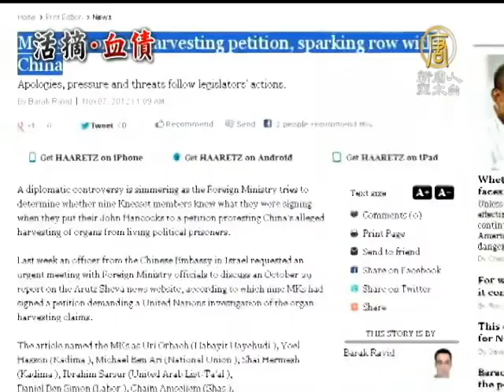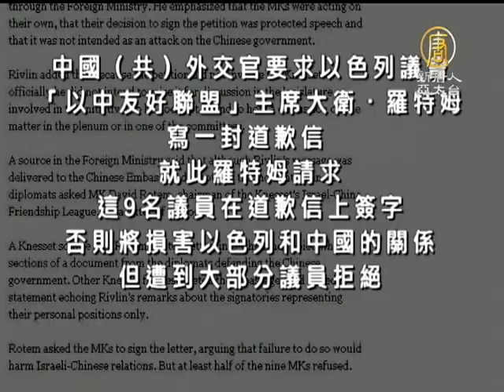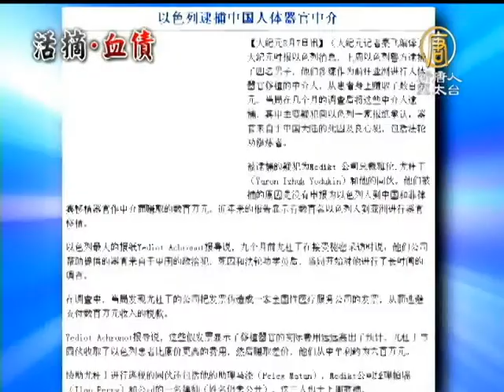【中共十八大_中國新聞內幕真相】十八大召開《環時》洩中共最恐懼罪行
【中共十八大_中國新聞內幕真相】十八大召開《環時》洩中共最恐懼罪行(NTDAPTV)
11月8號，正當中共18大召開的時候，中共海外喉舌《環球時報》的一篇報導，向大陸民眾洩漏了中共活摘法輪功學員器官的訊息，目前正受到聯合國關注。 怎麼解讀十八大召開的同時，出現活摘器官的敏感訊息，我們的分析報導。【新唐人亞太台2012年11月10日訊】

《環球時報》的報導，主要是根據以色列《國土報》11月7號的報導內容，事件來自以色列議員最近簽署的一份請願書，請願書要求聯合國調查中共摘取活體器官事件。因為中國（共）駐以色列大使館與以方交涉，一些簽署請願書的以色列議員擔心影響和中國的貿易，而承認「沒看清內容就簽了字」，並正式向中共道歉。

《大紀元》新聞網對比《國土報》的原文，發現《環時》還「漏報」原文中的重要信息。原文提到「以色列議員簽制止活摘器官請願書，遭中國政府施壓、威脅和要求道歉。」簽字的9名議員中有3名議員道歉，只有一名議員說「沒看清內容就簽了字」，另外的兩名議員強調自己是被迫撤回簽名。

原文還說，中國（共）外交官要求以色列議會「以中友好聯盟」主席大衛‧羅特姆寫一封道歉信。就此羅特姆請求這9名議員在道歉信上簽字，否則將損害以色列和中國的關係，但遭到大部分議員拒絕。

簽了請願信的議員奧爾巴赫（Orbach）說：「我不記得誰給我簽這份請願書，但是我看過而且完全清楚我簽的是什麼。」因而拒絕道歉。

時事評論員劉國華：「活摘器官不是一個政治層面上的問題，它可以說對整個人類有巨大的危害的，這個事情遠遠超過了當年納粹德國對猶太人的傷害，可以說是對整個人類的尊嚴和道德的底線是個巨大的挑戰。這個事情，我可以肯定的講，全世界所有主持正義的人們對這個問題不會罷手的。」

中共活摘法輪功學員器官的罪惡，近年來越來越受到國際社會的關注。

時事評論員史達：「《環時》的文章應該我想記者有意想透露這個活摘器官這件事情，不然的話他就太笨了，完全是抓石頭打自己的腳，因為這件事情如果讓國內的人看到,他一定會看出因來的，因為他幾個方面，但是呢，他是證實了活摘器官有這件事情，而且還證實了國外有簽名運動。」

2007年8月，以色列警方逮捕了4名涉嫌為以色列人，前往亞洲進行人體器官移植，充當中介的男子。主犯承認：器官來自於中國大陸的死囚及良心犯，包括法輪功修煉者。

從2008年開始，以色列沒有任何病人為器官移植前往中國。 2012年4月，以色列開始正式實施新的器官移植法，禁止保險公司支付以色列人到海外移植器官的費用。